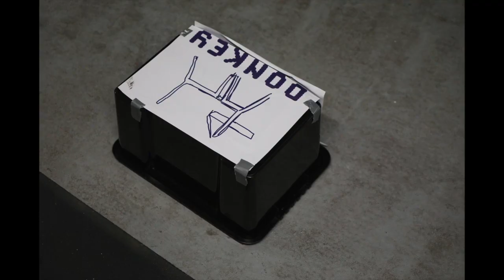Protocol Chairs 2018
Protocol Art Show
Q-Parks floor 3
Cavendish Square
London
5-7 October 2018.